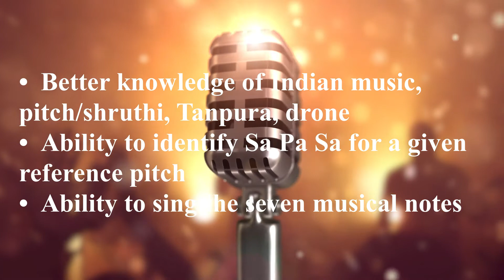Foundation of Hindustani Classical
Shruti is the foundation for music and is an important aspect for learners and performers. This is what keeps all the musicians in sync while performing and provides a delightful experience for the audience to listen. In this course, the student learns the importance of  Shruthi(Pitch), its relevance in music, how to sing in a particular pitch and be able to sing with the Tanpura/Shruti box, which is an instrument used in Indian music as a pitch reference.

The course begins with the basic reference note 'Sa' and progress to provide an understanding of all the seven notes Sa Ri Ga Ma Pa Da Ni. The student also learns to identify Sa Pa Sa for a particular pitch or given any pitch reference. Course winds up with the student being able to sing an entire song with pitch reference maintaining the shruti throughout the song and furthermore trying to sing the song for different pitch references.

Be Happy.